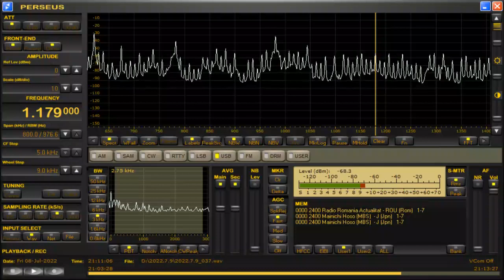DWET-Santiago City (Philippines) 1179kHz 7/8/22 21:00~UTC - Opening Announcement & National Anthem